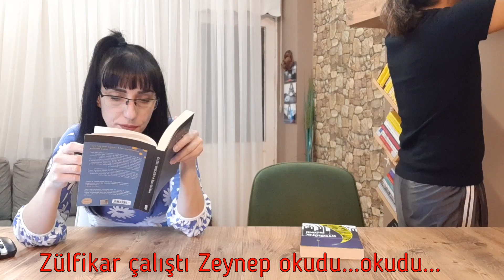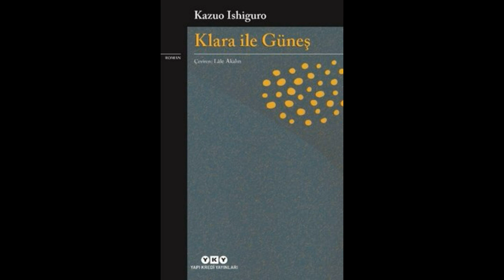Bugün Okuduk Bitti! Klara ile Güneş - Otomatik Piyano Kitap Yorumları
Merhaba!

Bu haftaki video biraz ilginç oldu. "Şuan bu kitapları okuyoruz" diyerek konuya girecektik ancak elimizdeki kitapları aynı gün hemen hemen aynı saatte bitirince videonun teması değişti :) Sıcağı sıcağına okuyup bitirdiğimiz kitaplardan bahsetmeye karar verdik.

Zeynep en sevdiği yazarlardan biri olan Kazuo Ishiguro'nun Klara ile Güneş kitabını büyük iştahla, neredeyse aynı gün başlayıp bitirdi. Nobel ödüllü yazarın son kitabı hakkında neler düşündüğünü detaylıca anlattı. Zülfikar ise Kurt Vonnegut imzalı Otomatik Piyano'yu bitirdi ve usta yazarın kitapları arasında en beğendiği eser olduğuna karar verdi :)

Yazıyı bitirmeden şunu da belirtmek isteriz; şimdiye kadar daima kendi tarzımızı oluşturup, buna sadık kalmaya çalıştık. Kalıplaşmış başlıklardan kaçındık, yaratıcı olmak için elimizden geleni yaptık. Ve durumdan çok memnunuz! Kitap Dediğin eğlenceli ve öğretici içerikleri ile karşınızda olmaya devam edecek...

Şimdi videoya geçelim ve ekleyelim: Kitapla kalın, kendinize iyi bakın!